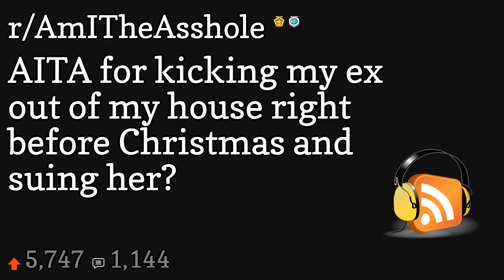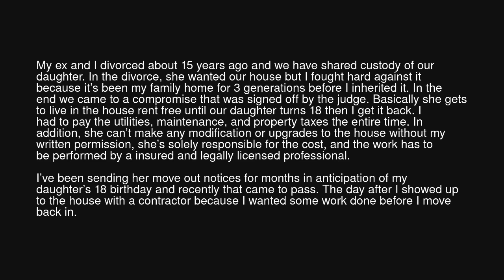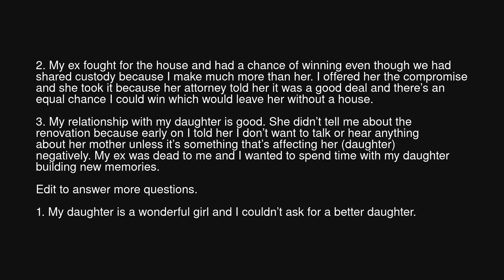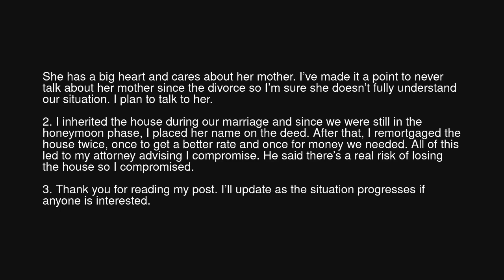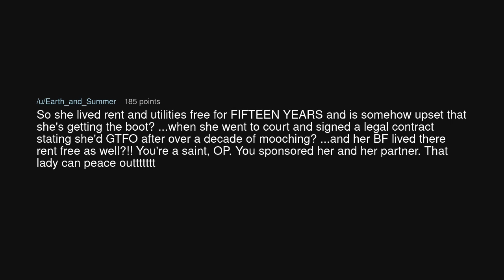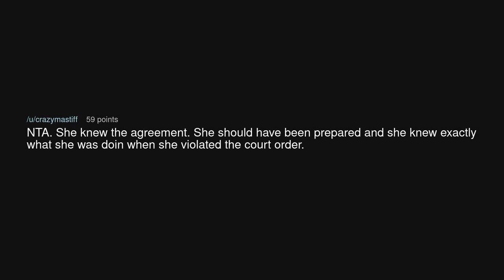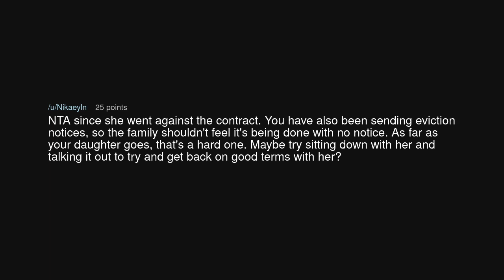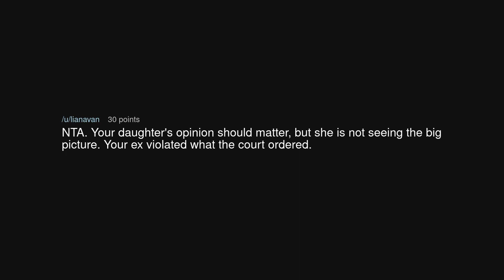AITA for kicking my ex out of my house right before Christmas and suing her?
AITA for kicking my ex out of my house right before Christmas and suing her? (r/AmITheAsshole)

Source: RunLive1056 on Reddit (link removed at the insistence of YouTube)